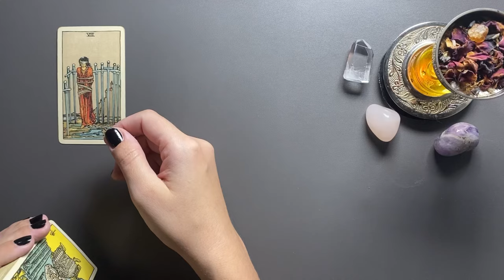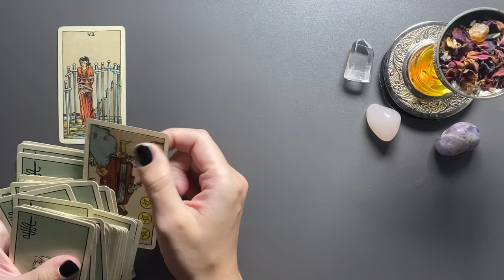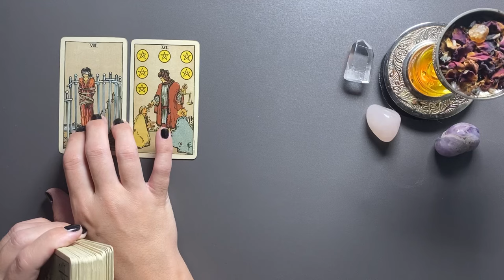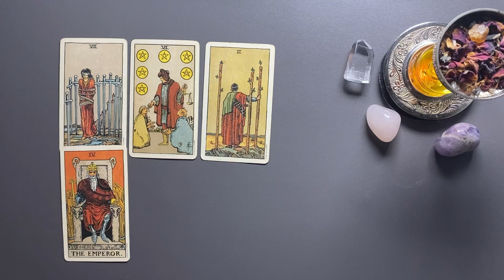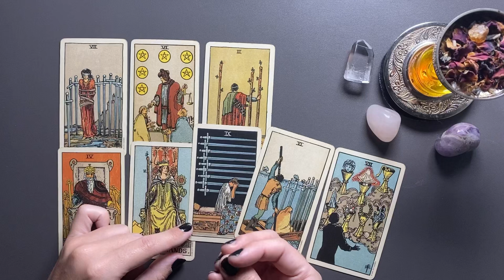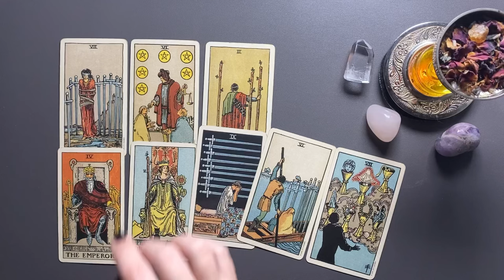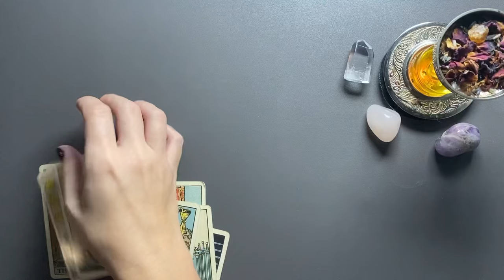STEINBOCK ♑️ Entdecke verborgene Chancen in deiner Tarot-Wochenlegung!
Tarot Kartenlegung für die Kalenderwoche 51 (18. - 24. Dezember 2023) - Wochenbotschaft

Kartendeck Smith-Waite Centennial Tarot Deck (U.S. Games Systems)

*Eigenwerbung